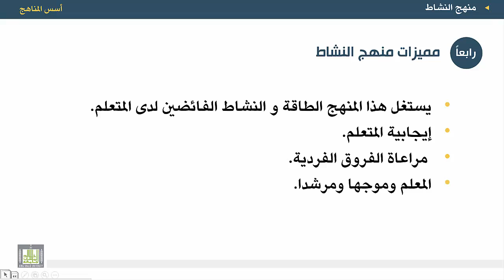أسس المناهج - الوحدة 10 : مزايا منهج النشاط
المقررات المفتوحة
أسس المناهج - 471 نهج-2
الوحدة العاشرة - منهج النشاط
مميزات منهج النشاط.